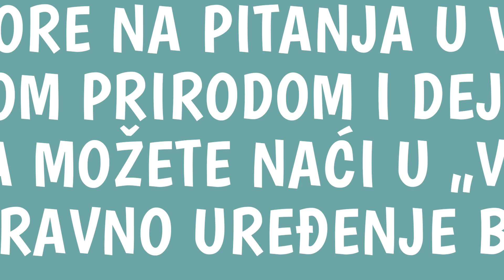Vodič kroz pravno uređenje braka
Autori: Komitet pravnika za ljudska prava - YUCOM i Društvo sudija Srbije

Autor video animacije: Nebojša Petrović

Obrada tona: Boris Zaborski

Decembar 2023. godine

Video su pripremili YUCOM i Društvo sudija Srbije u okviru programa "Otvorena vrata pravosuđa" uz podršku Američke agencije za međunarodni razvoj USAID.

Stavovi izneti u video animaciji su isključiva odgovornost YUCOM-a i Društvo sudija Srbije i ne predstavljaju stavove donatora.